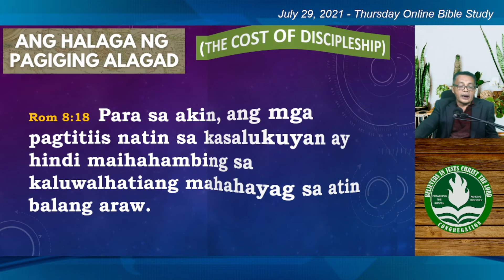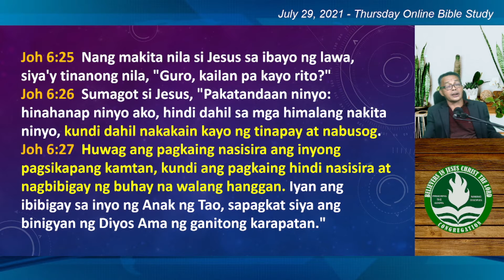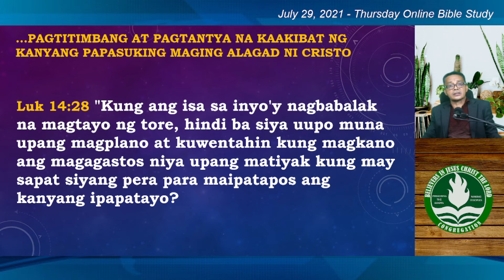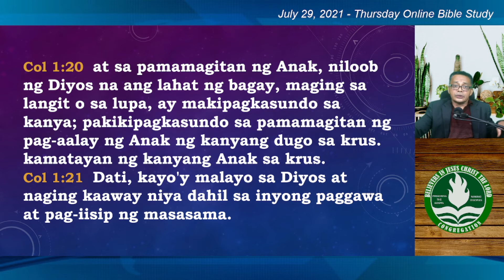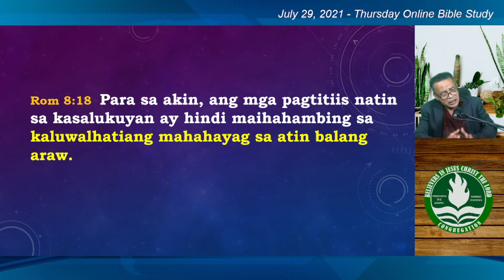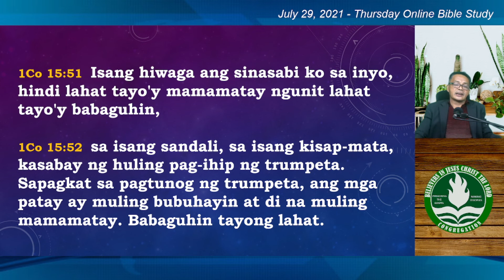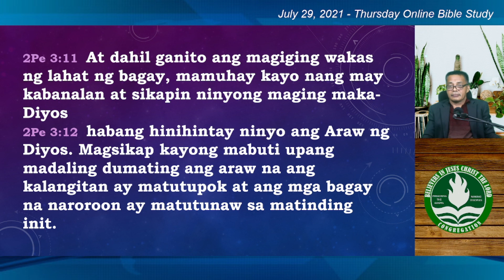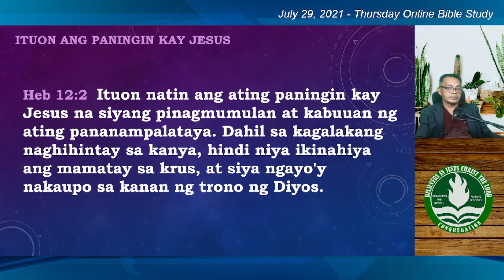Salita ng Diyos | Halaga ng Pagiging Alagad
Rom 8:18  Para sa akin, ang mga pagtitiis natin sa kasalukuyan ay hindi maihahambing sa kaluwalhatiang mahahayag sa atin balang araw.